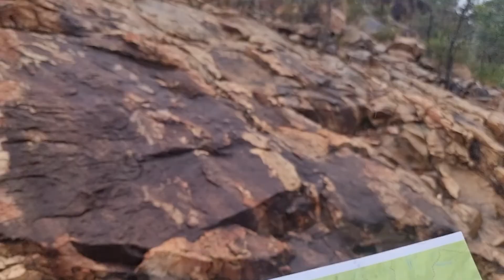Warrumbungle národní Park 1 - New South Wales 2022 - Australia